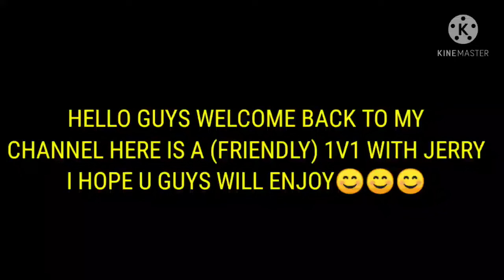(FRIENDLY) 1V1 WITH JERRY